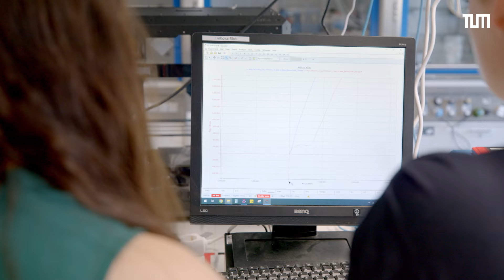close-up: Energieforschung am e-conversion Cluster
In „close-up“ besucht unsere Physik-Studentin Nina spannende Forschungsbereiche an der TUM. In der ersten Folge trifft sie am e-conversion Cluster Jennifer Rupp. Die Professorin für Festkörperelektrolyte berichtet im Interview, wie sie und ihre Kolleg:innen die Umwandlung regenerativer Energien, etwa bei Photovoltaik, Photokatalyse und Batterien erforschen und damit wichtige Voraussetzungen für die Energiewende schaffen.

Video: @TUMProLehre